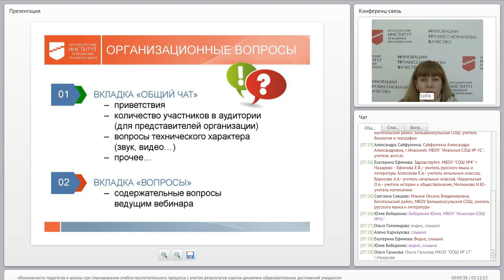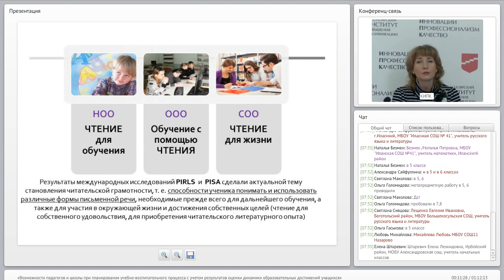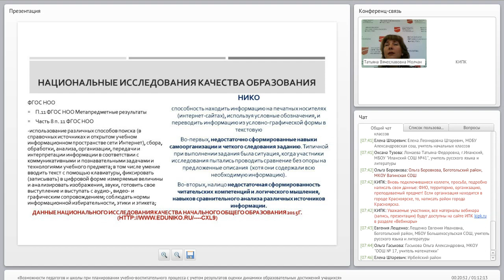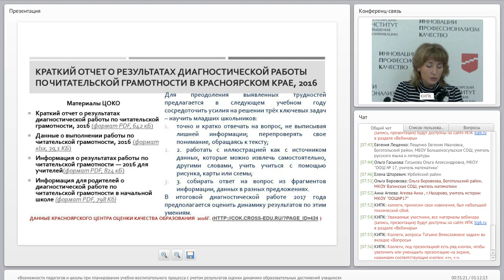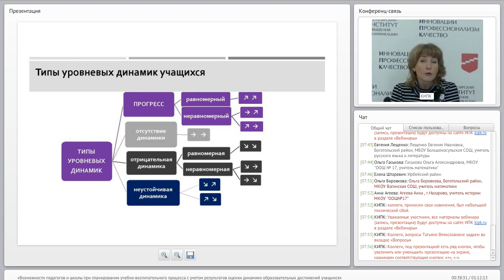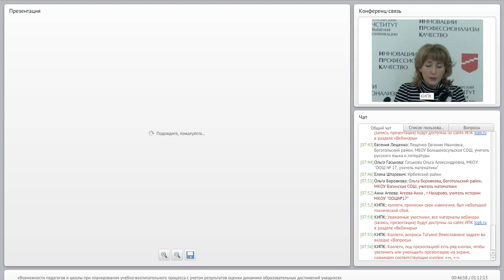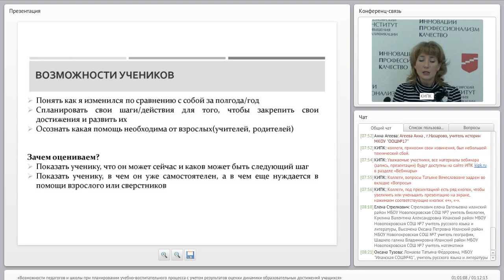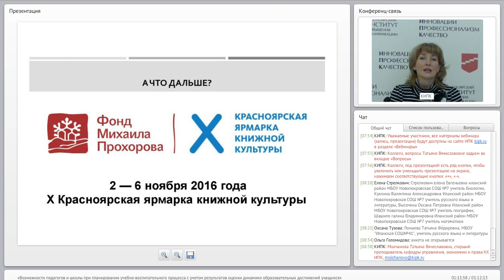Возможности педагогов и школы при планировании учебно воспитательного процесса с учето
Молчанова Т.В. – «Возможности педагогов и школы при планировании учебно-воспитательного процесса с учетом результатов оценки динамики образовательных достижений учащихся». 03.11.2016 г.